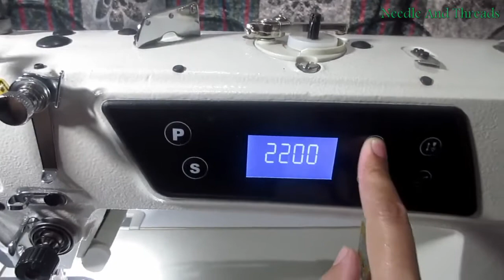How To Change Oil Of Novel Industrial Sewing Machine